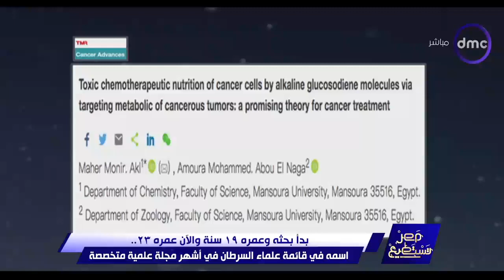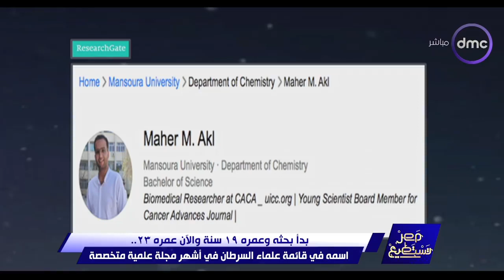«مصر تستطيع»: باحث يفجر ثورة علمية.. تجاربه على الفئران تنجح في علاج السرطان خلال 10 أيام